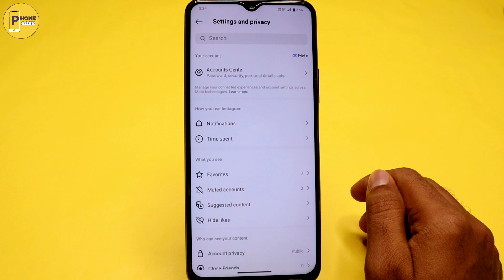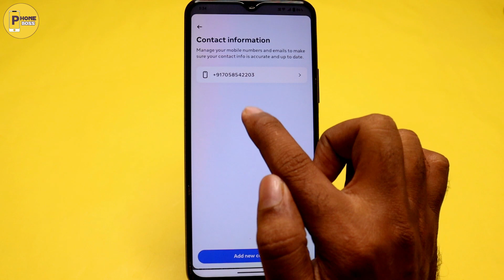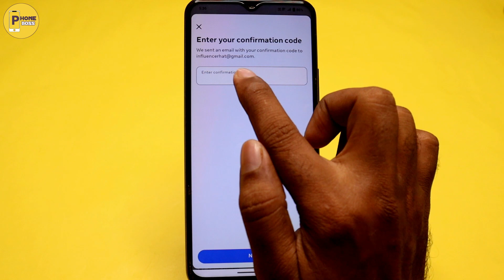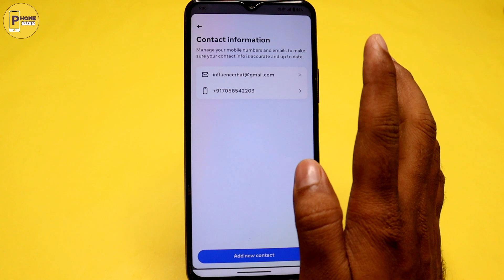Instagram Me Email id kaise Add karen | How To Link Email id In Instagram Account | 2023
Hey Friends kya ap janna chahte ho Instagram id me email id kaise link kare kya ap janna chahte ho insta account me email id add kaise kare to ye video apke liye hai video end tak dekhna.

Video Topics:
how to add gmail in instagram